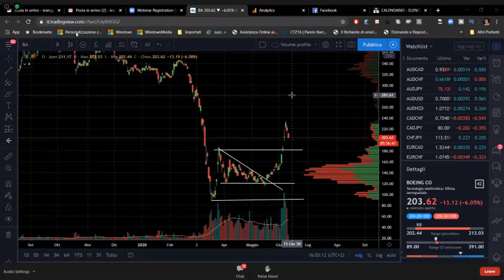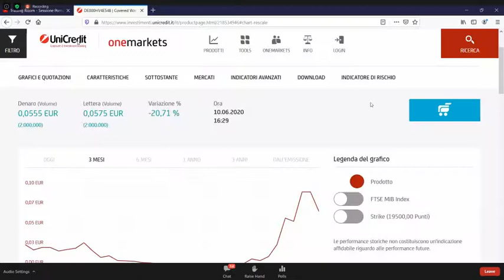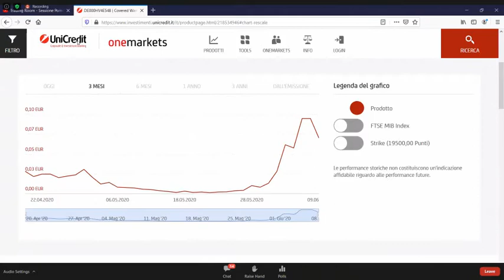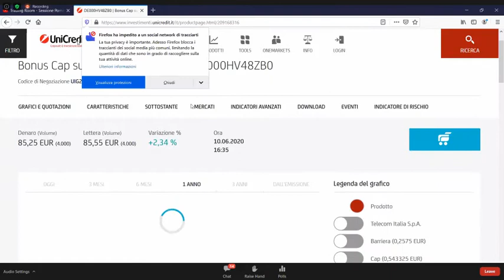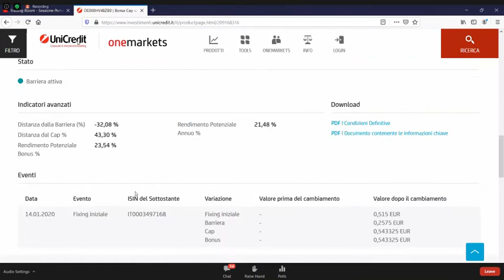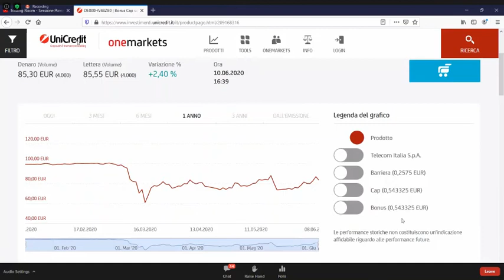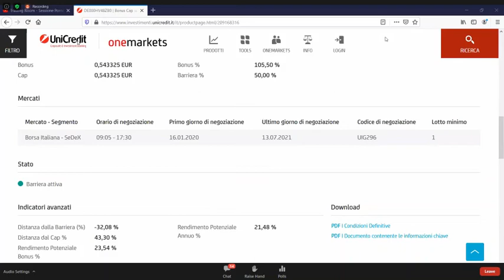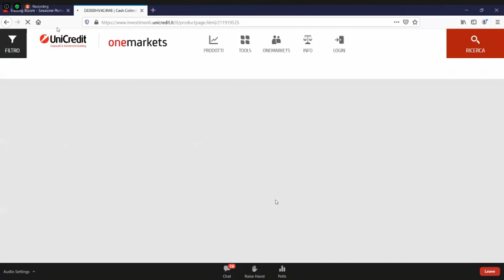Come scegliere il prodotto su cui investire?